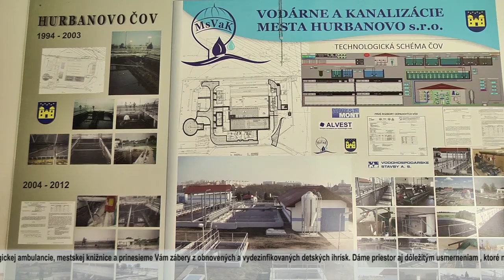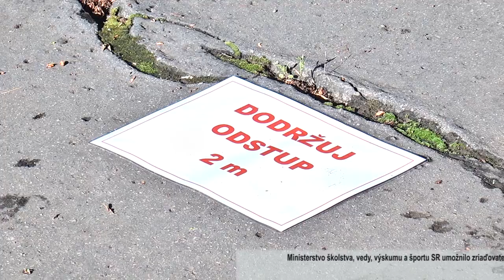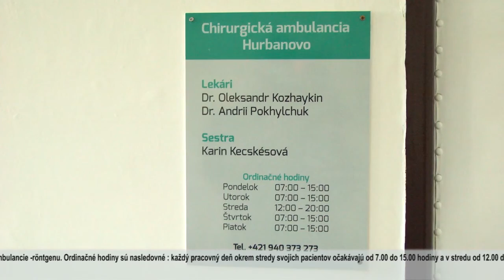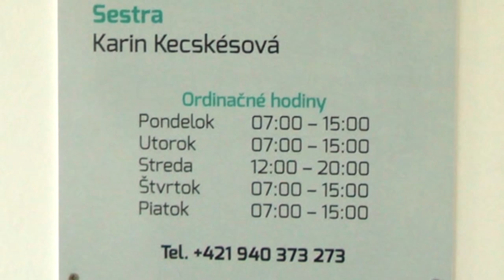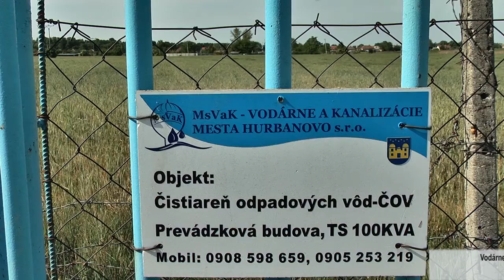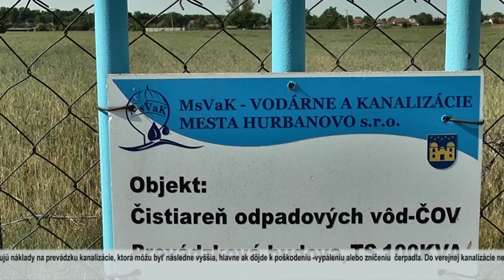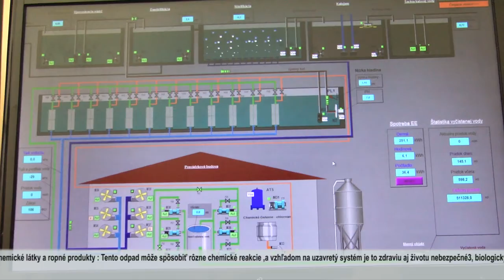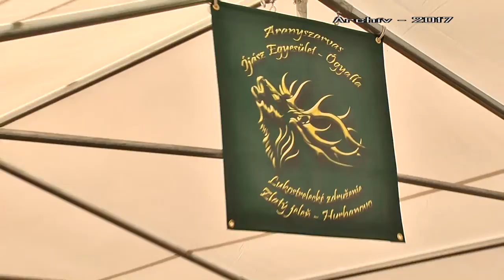Felvétel a városi televízió sugárzásából, 2020 június 14-én (+SK titulky)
● [00:00] - Úvod
● [01:15] - Otvorenie základných škôl, znovuotvorenie chirurgickej ambulancie, otvorenie mestskej knižnice,vydezinfikovanie detských ihrísk
● [06:32] - Usmernenia  Vodárne a kanalizácie mesta Hurbanovo
● [10:36] - 100. výročie podpísania trianonskej dohody - spomienková slávnosť
● [14:46] - Archív 2017